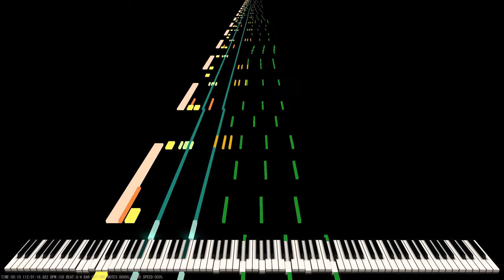Rush Chara (Megalo Strike Back)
[🎤] Song Info
Title: Rush 🅱

✔ Rush 🅱

[🎵] MIDI Info
MIDI Name: Rush Chara
MIDI Author(s): Han SeRin
Notes: 61,588

[🎹] Soundfont Info

Rush Chara (Megalo Strike Back) | Black MIDI / Piano